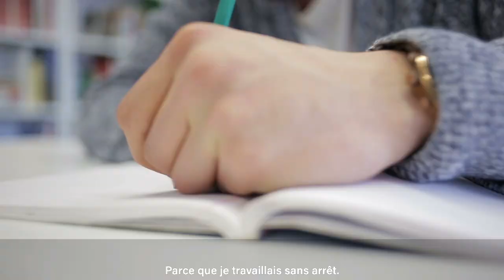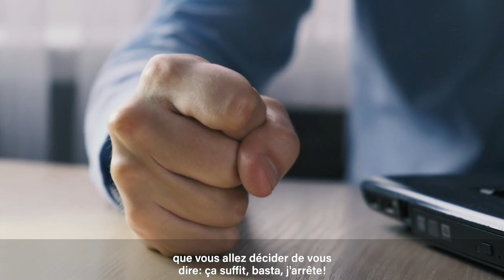3 clés indispensables pour réussir I Franck Nicolas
Devenir millionnaire est à la portée de tout le monde si vous maîtrisez ces 3 clés présentées par Franck Nicolas